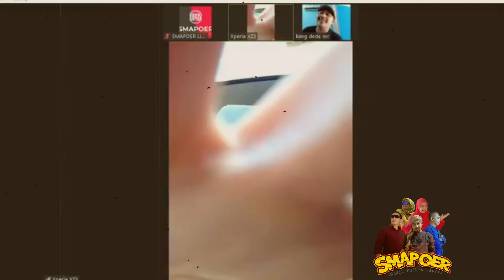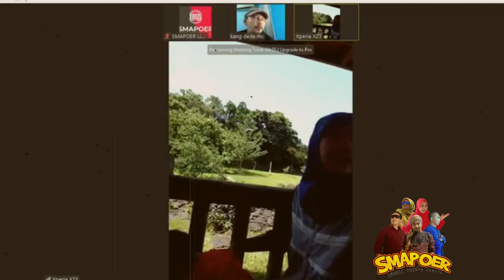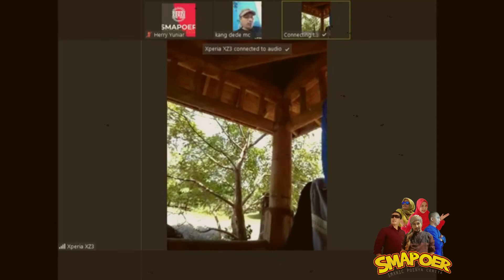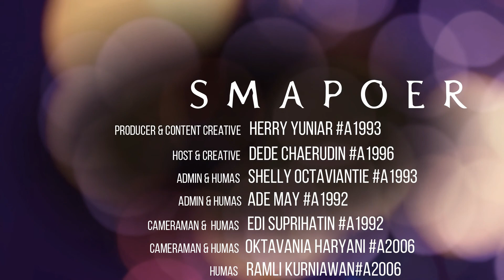SMAPOER Ngobrol Santai Bareng Alumni Episode 29 - IKA JEPANG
Salam sejahtera  Baraya SMAN1C dan Sahabat SMAPOER ... Pada kesempatan kali ini Kang Dede Chaerudin Al-farisi dan SMAPOER Team bakalan ke Negeri Sakura untuk bertemu dengan Mbak Ika Novita (Hidaka Rihona), alumni SMAN1C angkatan tahun 1996

Pastinya kita semua penasaran dong apa yang membuat Guest kita ini memilih Jepang untuk bermukim? ... Dan pastinya kita juga pengen tau dampak dari covid-19 disana? Pastikan untuk menyimak obrolan seru mereka..